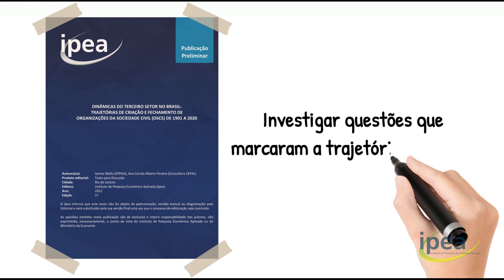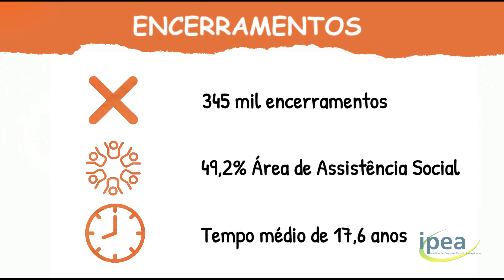Estudo inédito do Ipea traça o perfil das OSCs criadas em 120 anos no país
Publicação tem como objetivo sistematizar e apresentar dados sobre a criação e fechamento das OSCs brasileiras de 1901 a 2020, a partir da base de Cadastro Nacional de Pessoas Jurídicas (CNPJ) disponibilizada pela Secretaria da Receita Federal do Brasil (SRFB). Os resultados expostos constituem um levantamento inédito englobando o conjunto de mais de um milhão de organizações criadas nos últimos 120 anos no país e distribuídas por todo território nacional​.